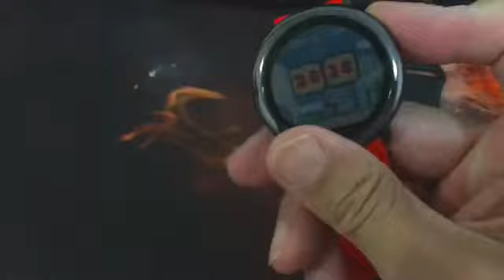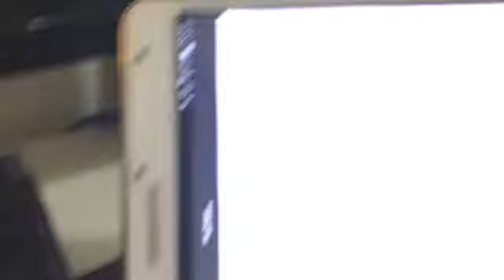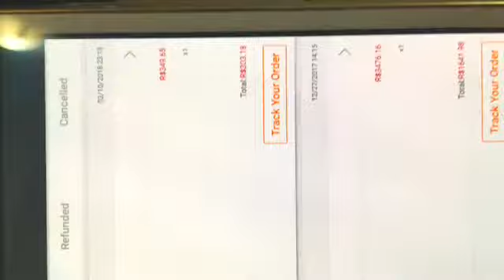Apple watch X amazfit, qual o melhor?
Made with Perfect Video